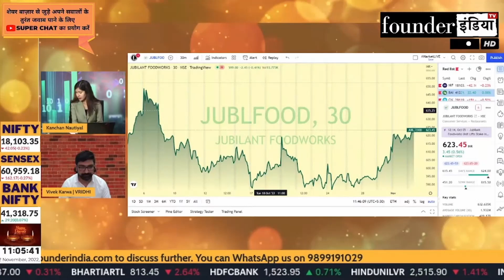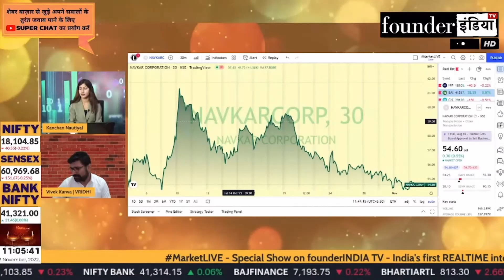Navkar Corporation Ltd. के शेयर में क्या करें? Expert Opinion by Vivek Karwa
Analysis of: Navkar Corporation Ltd.

Shows on navkar navkarcorp navkarcorporation StockMarket equity trading investment commodity personalfinance tax cryptocurrency blockchain reviews marketanalysis startups policyreviews nifty sensex and much more.